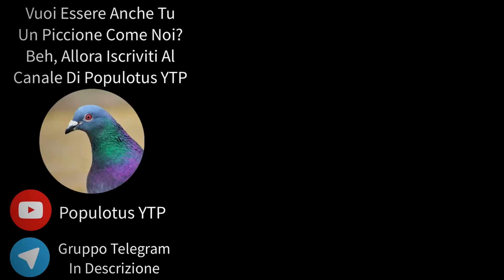YTP - Spender, Zytrick e Friman Festeggiano In Tangenziale